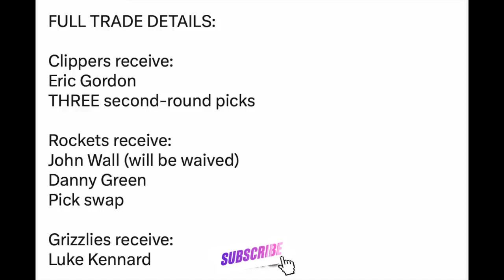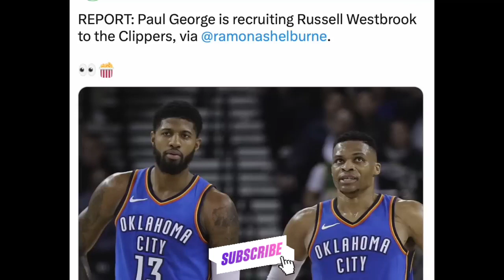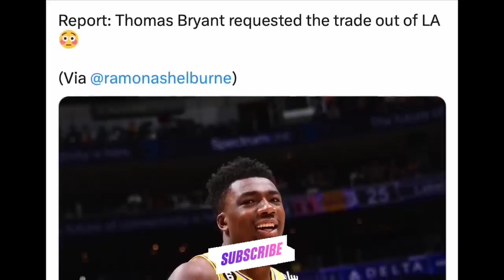THOMAS BRYANT TRADE OUT LA LAKERS